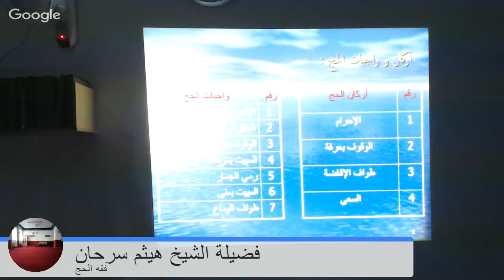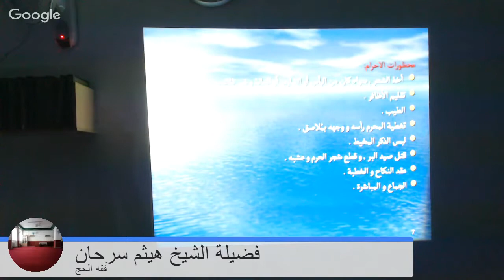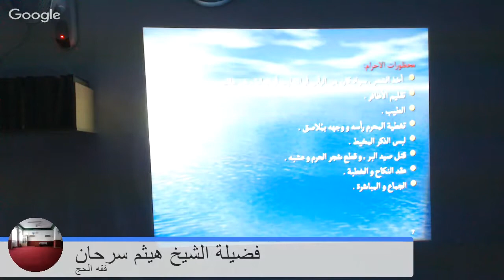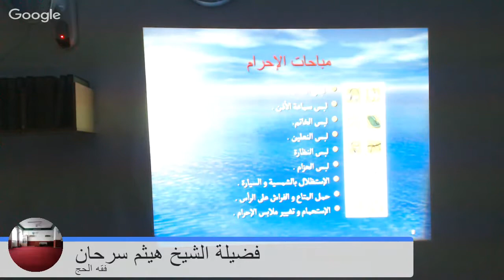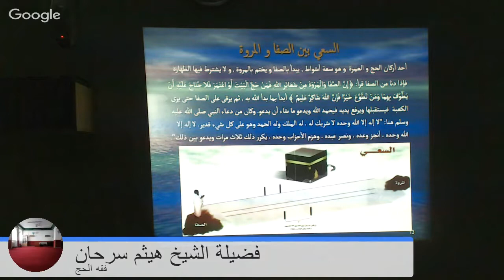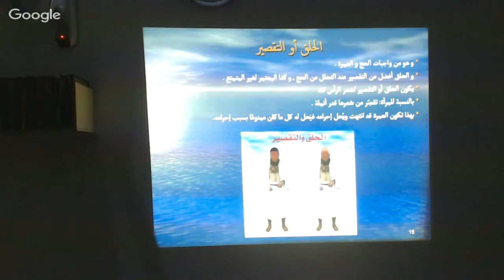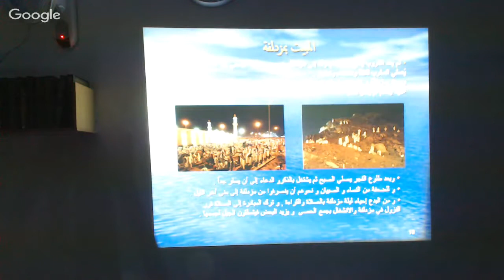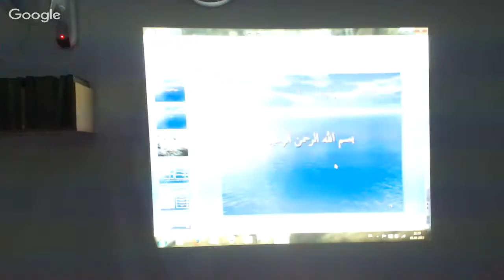07 الماني Hadsch (Deutsch)